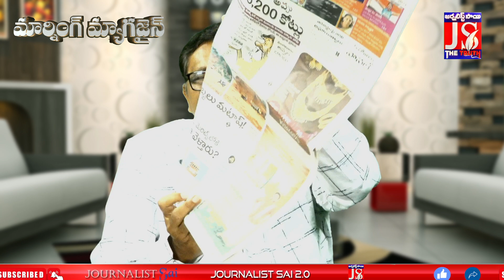పవన్ నోరు మెదపరేంటి